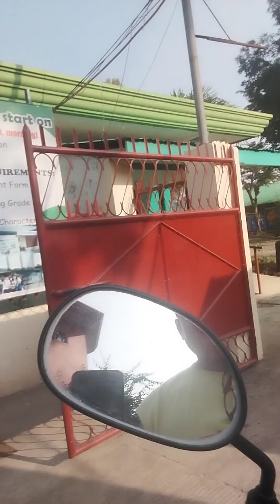MASAYA SILANG DALAWA NAKA LAAG SILA PLS SUBSCRIBE LIKE SHARE MGA BUDDY